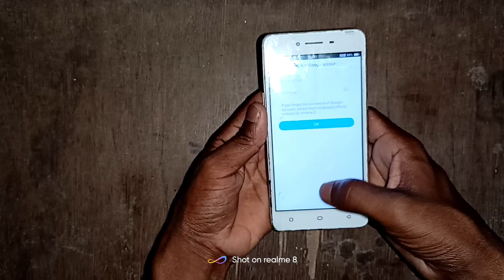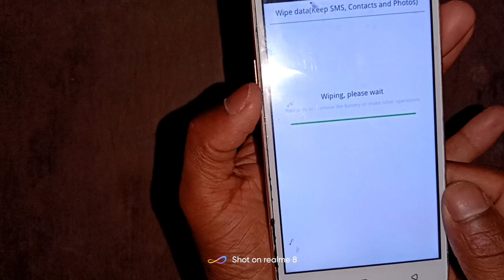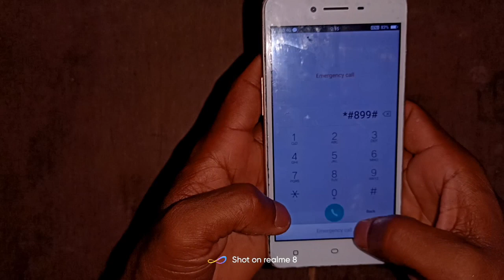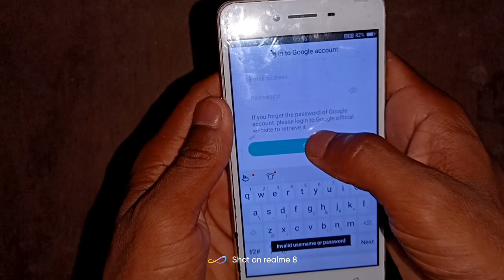Oppo A37 Pattern Unlock Without Pc | How To Format oppo a37 how to hard reset oppo A37 Remove lock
Your search:-

how to hard reset oppo A37 Remove lock
Oppo A37 Hard Reset
Oppo A37 Wipe Data
Oppo A37 Password
Pattern Unlock
oppo a37 pattern unlock without pc
how to format oppo a37
oppo a37f hard reset
oppo a37fw pattern unlock
oppo a37 edl point
oppo a37 pattern unlock with pc
oppo a37 pattern unlock umt
oppo a37fw pattern unlock umt
oppo a37 ka lock kaise tode app
oppo a37 pattern unlock miracle box
oppo a3s hard reset remove pin pattern lock
oppo a37 hard reset not working
oppo a33 ka lock kaise tode
oppo a37 pattern unlock cm2
oppo a53 ka lock kaise tutega
oppo a37 frp bypass without pc
a37 fw oppo hard reset a37f reset kaise karen
oppo a37 fw
oppo mobile ka lock kaise tode
oppo mobile price in bangladesh
oppo new model
oppo latest phone oppo ka mobile
oppo a33f price oppo a37 hard reset
oppo a37 fw hard reset
बिना कंप्यूटर मोबाइल लॉक तोडना सीखे